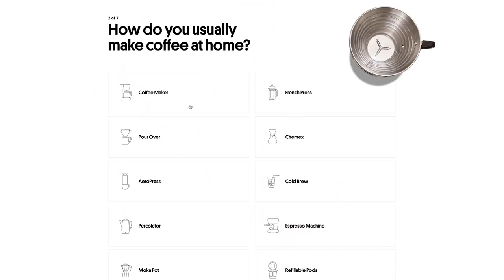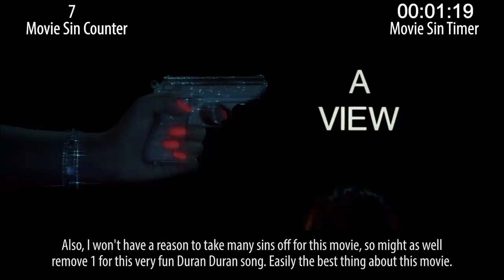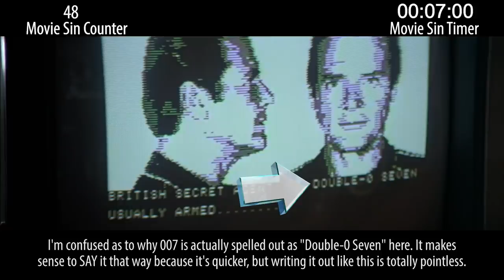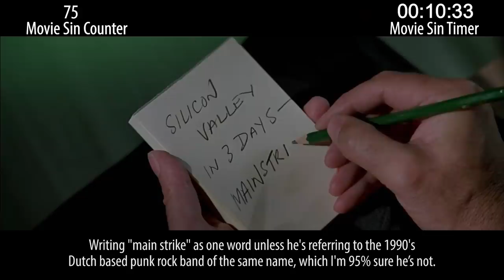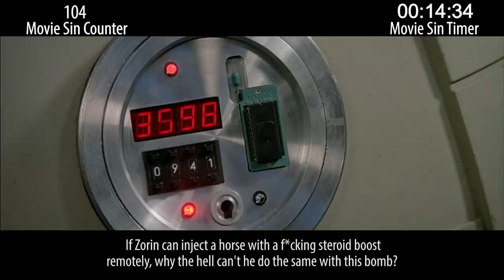Everything Wrong With A View To A Kill In 18 Minutes Or Less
to get your first bag from Trade Coffee for free.

A View To A Kill. Honestly a lot of these Bond movies are starting to run together for me. Pretty sure there's a pretty girl in this one, and a fancy spy gadget. Oh, and sins. Lots of sins.

Thursday: recent action sins.